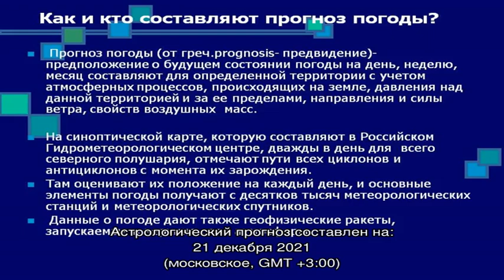Гороскоп на 21 декабря 2021 года по знакам зодиака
Гороскоп на 21 декабря 2021 года для мужчин и женщин  / Felomena.com — гороскопы по знакам зодиака. Гороскоп на 2021 год. Персональные гороскопы.